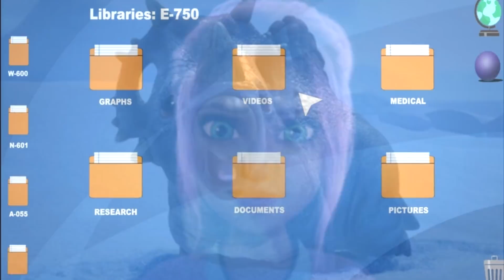SPINOCERATOPS O NOVO HIBRIDO HERBIVORO DE JURASSIC WORLD CAMP CRETACEOUS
MEUS CONTATOS:
Steam: williangillies
Facebook: Entre Irmãos e Games EIG

CONFIGURAÇÃO DO MEU PC:
Placa de vídeo: 1050ti
Processador: 3i-8100
HD: 1Tb
RAM : 16Gb.
Fonte: Corsair 600W